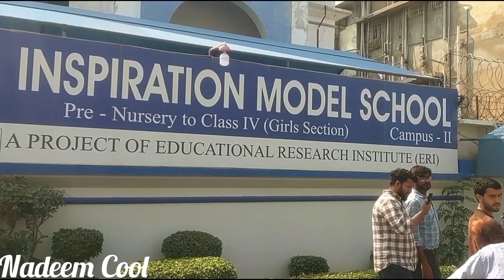Karachi Latest Update All Biggest Encroachment Demolished At North Nazimabad.